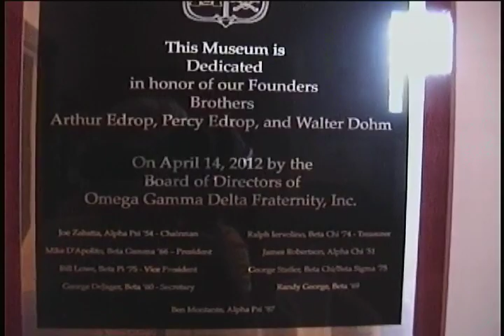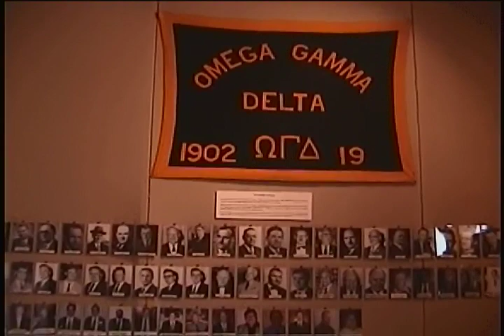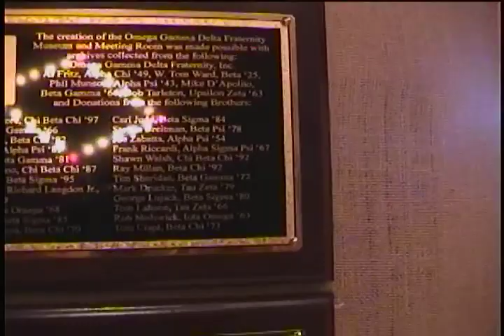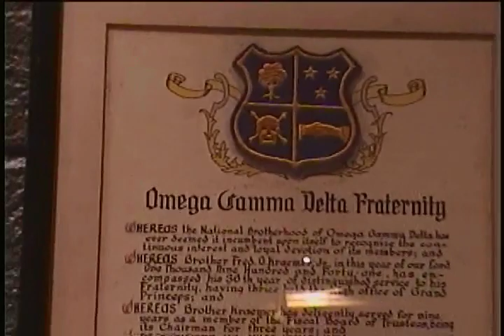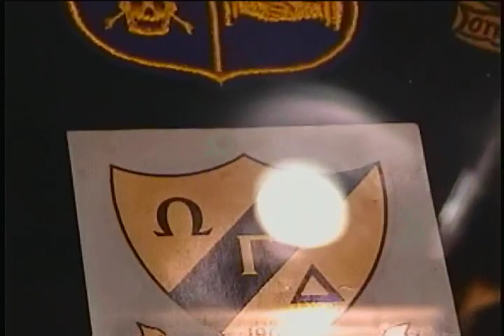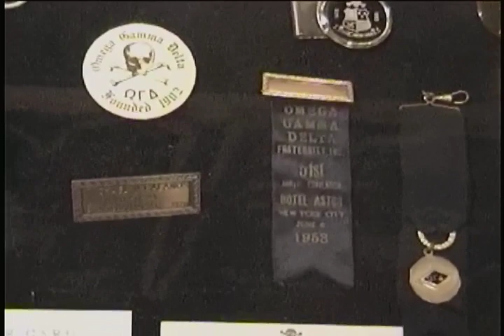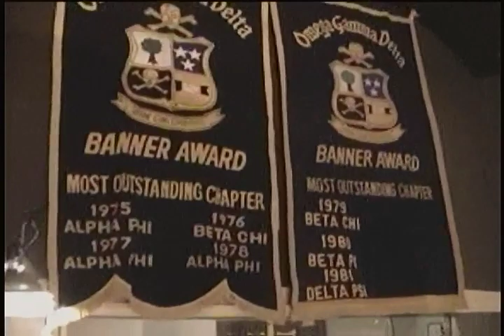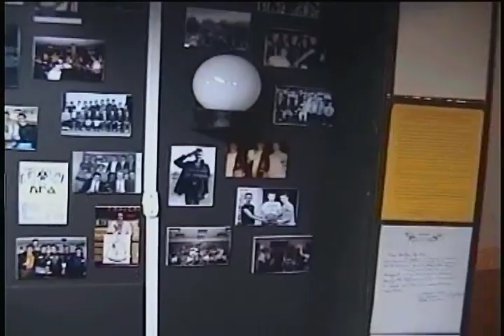Omega Gamma Delta Fraternity Museum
In 2010 the Board of Directors and members of Omega Gamma Delta set up a location in Freeport N.Y. to display a hundred plus years of pictures, archives, colors, and anything related to the fraternity which was founded June 22, 1902.